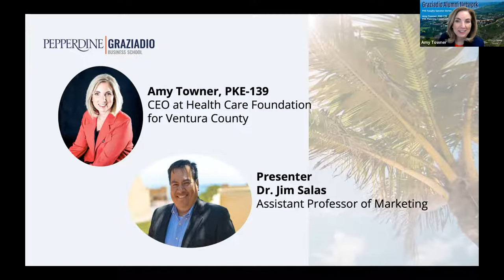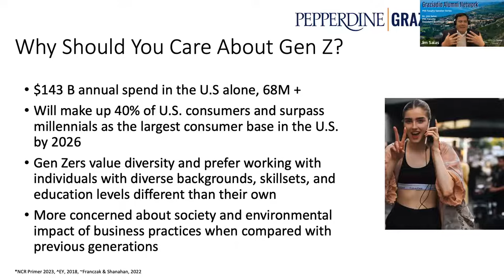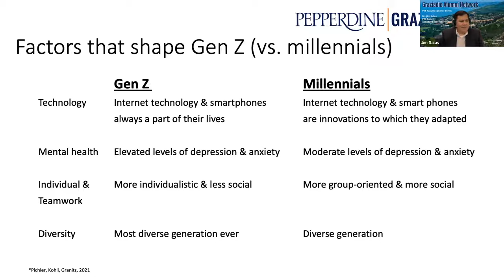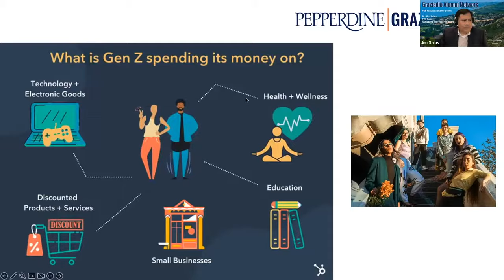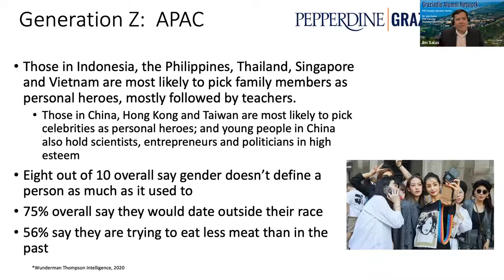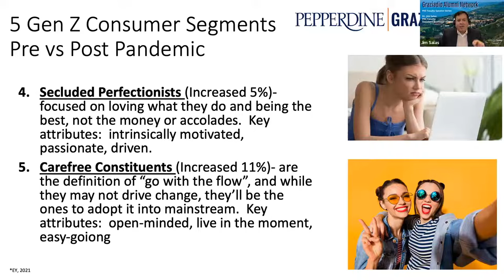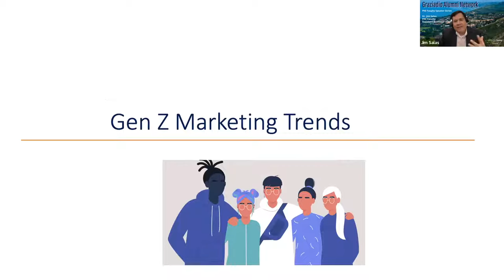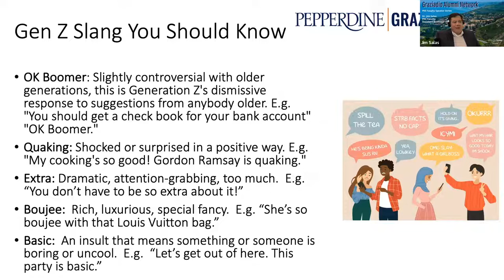PKE Faculty Speaker Series - Dr. Jim Salas